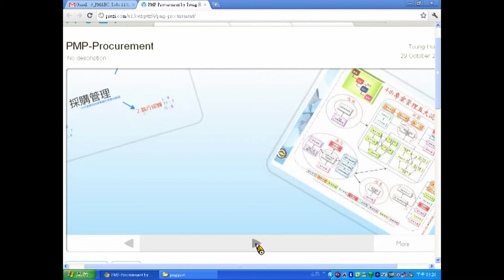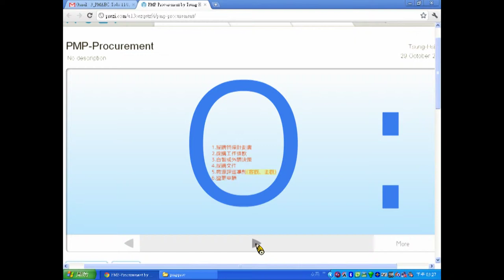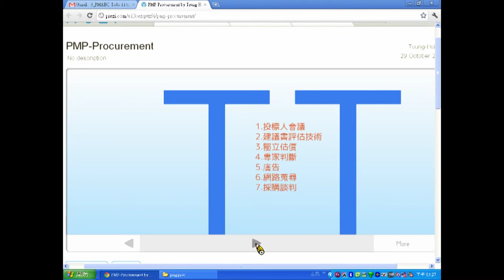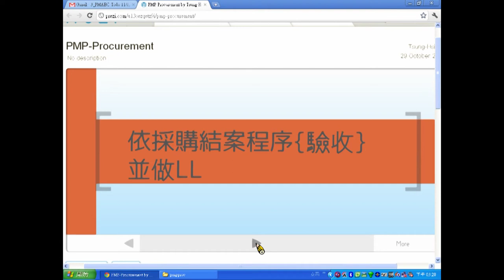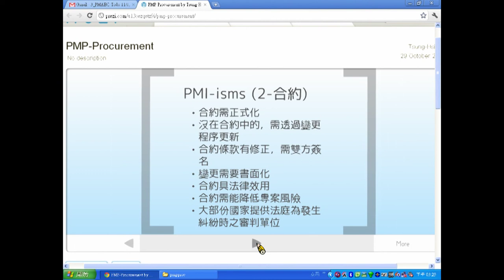PMP_proc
關於採購管理